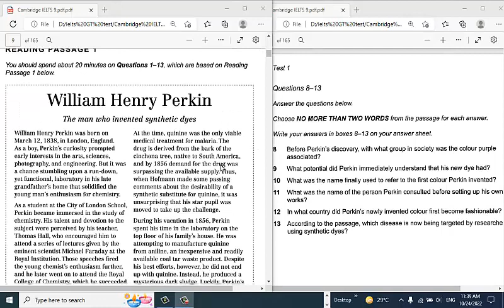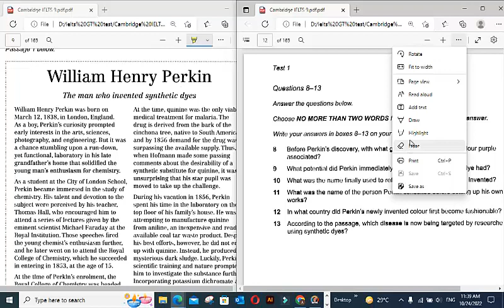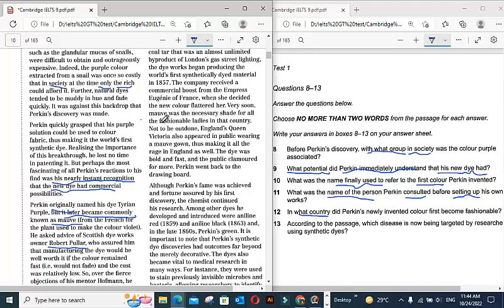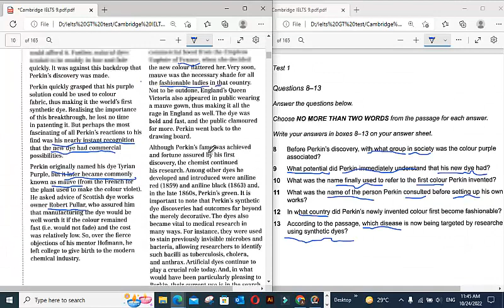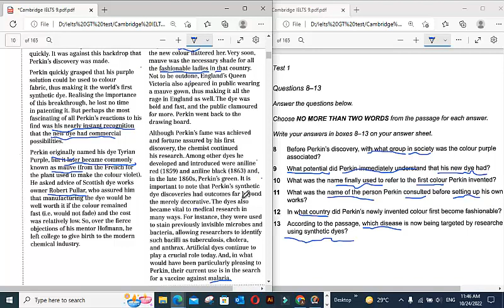IELTS Book 9 AC reading test 1 passage 1 Q&A |Corvit Systems Faisalabad